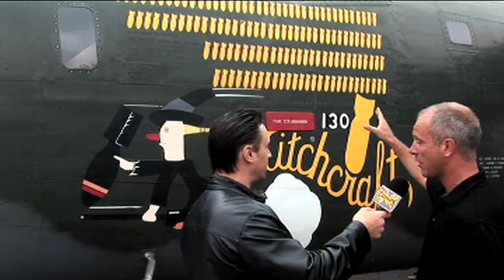Xcorps Airborne B24 LIBERATOR seg1 HD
Xcorps Airborne B24 LIBERATOR seg1 HD - Xcorps TV goes airborne once again with this special presentation featuring the ONLY flying B-24 Liberator WW-2 heavy bomber restored and maintained by the Collings Foundation based in Massachusetts.

Xcorps viewers know we like flying on our show with past episodes featuring hosts Bob Woodard over San Diego in a 1927 open cockpit Travel Air biplane and Jason Lazo in a Russian Mig-21 approaching the sound barrier over the Nevada desert! Now in this XC episode we met and rolled cameras on the Collings Foudations historic B-24 Liberator aircraft which landed at the Xcorps home base airport of Carlsbad California during their nationwide US tour. The Collings Foundation operates two touring collections of historic military aircraft: The Wings of Freedom Tour and The Vietnam Memorial Flight.

Join us as Xcorps TV on camera host and reporter Jason Lazo dons his leather jacket and meets copilot and B-24 crewman for the Collings foundation, Derick "Otter" Ward who leads Jason on a detailed cockpit to tail gun tour of a very rare part of American aviation and military history. This particular B-24 Liberator was and still is known affectionately by its crew as Witchcraft -- a plane that somehow made it through 130 combat missions over enemy territory during WW2!

Lots of great archival WW2 combat footage in this segment with Jason asking Otter about the basics of a war mission in a plane like this. There were over 18,000 Liberators produced representing the full might of the USA war effort. Over 10,000 of the planes were lost in combat and non-combat with most of the surviving planes being recycled after the war. The Collings Foundation found the Witchcraft in the desert in India and made the expensive decision to completely restore the plane to flying condition. The non-prof offers the public flights in the big plane, which it relies on to keep flying. A B-17 and P-51 Mustang are also part of the tour.

Jason tries out the waist gunners 50 cal along with wild and dramatic high quality 16mm battle footage here complete with sound shot by WW2 combat news reel film crews on various B-24 and B-17 missions fighting for world freedom in the skies above Europe. Nothing more adrenalizing than a combat bombing mission where just staying alive at 30 thousand feet in a non-pressurized freezing plane dropping bombs and getting shot at by fighter planes is part of the days work!

This special commemorative Xcorps segment wraps with Jason in the cockpit of the B-24 reday to roll! Check out the FORD logo on the steering wheel! Stay tuned for more action in the next segment with Jason going airborne in the only B-24 left flying on the planet thanks to the Collings Foundation tour and its non-profit educational efforts to give Americans a look FEEL and SOUND of its aviation history.
Please help keep the planes flying!  Visit  the Collings Foundation and see how you can help keep these historic and beautiful planes flying on their coast to coast tour near your hometown!
See The Action Hear The Music Join The Xcorps! Closed Captioned. 6/2012  A J.S.Edmondson
Film TRT- 8:02